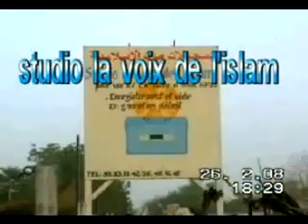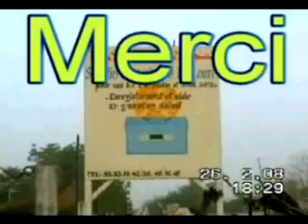Sheick Abdourahamane Houssain